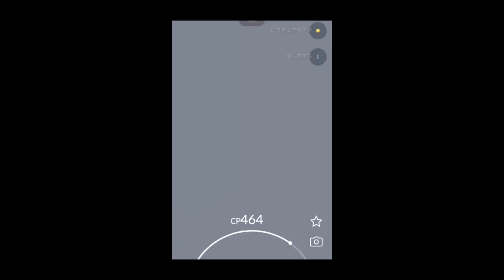SPRING EVENT SHINIES Part 2 - PokemonGO Shiny Encounter Compilation #36